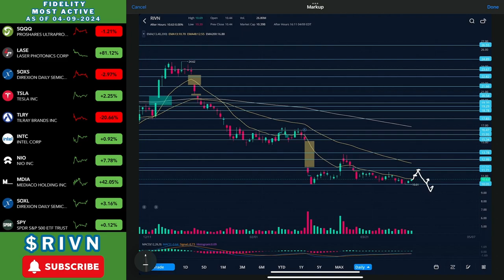Rivian Stock | BUY THE DIP?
- Tom Doolie – Sincere ft. DAO
- Provided by Lofi Records